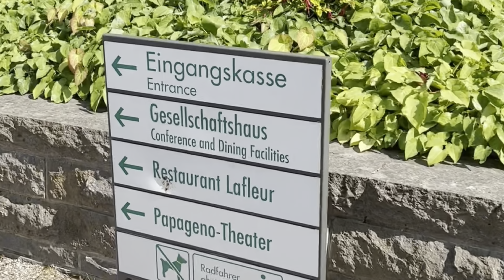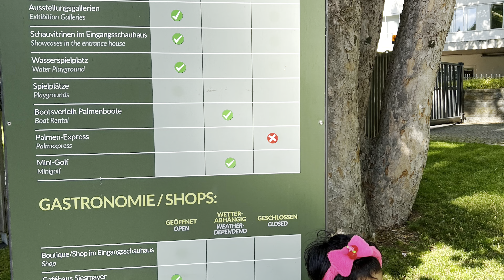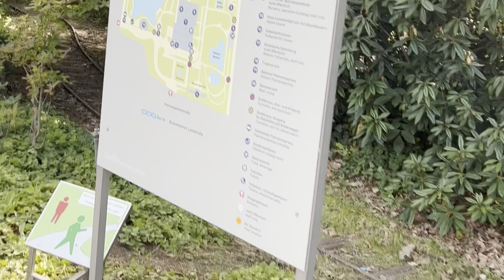Palmengarten Frankfurt Germany/ places to visit in 9€ ticket/4K